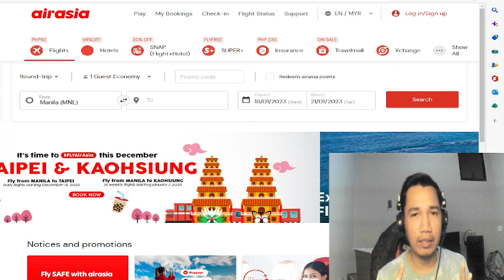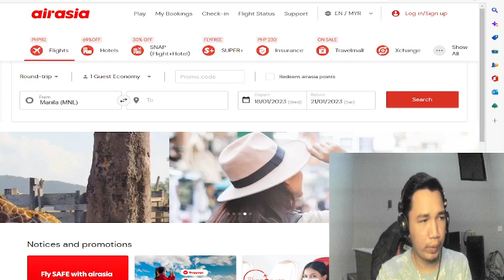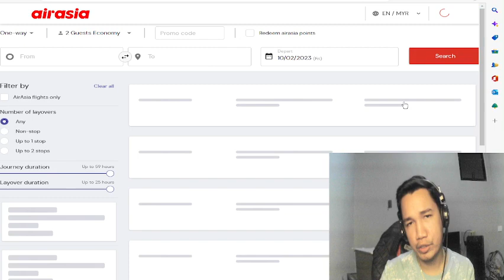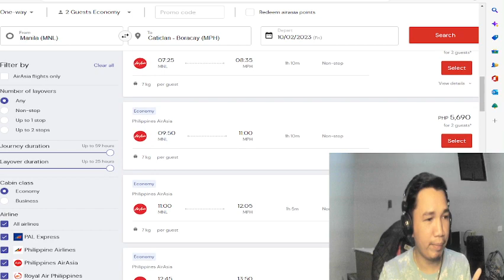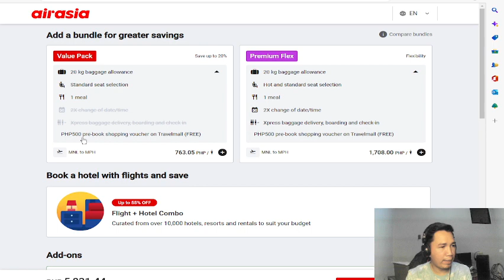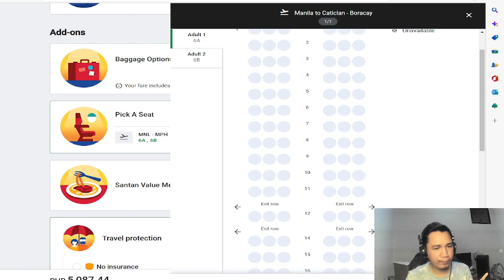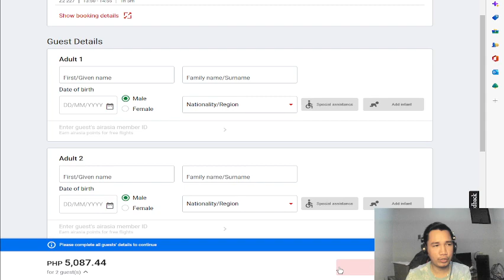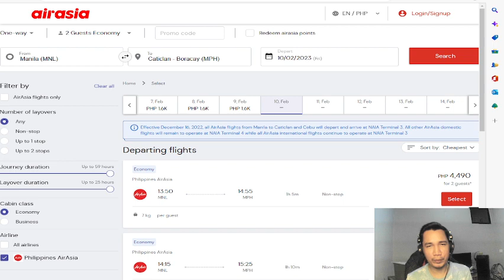How to Book TICKET ONLINE I AirAsia App TUTORIAL PART 2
ITO PO AY part 2 NG ATING HOW to book ticket online.